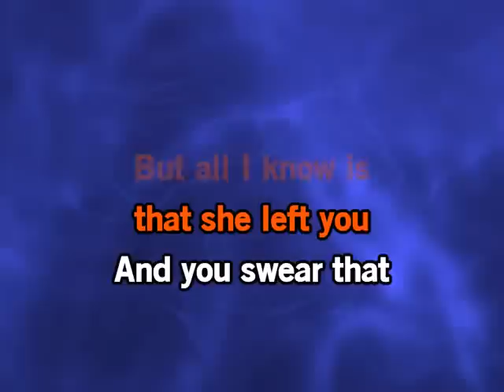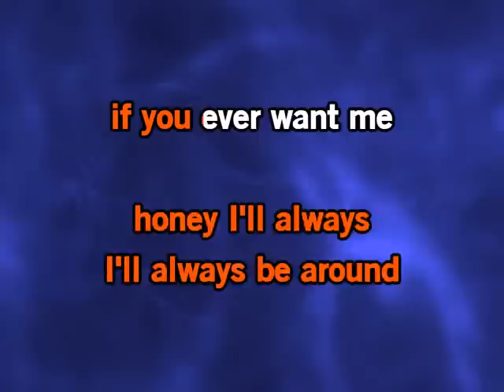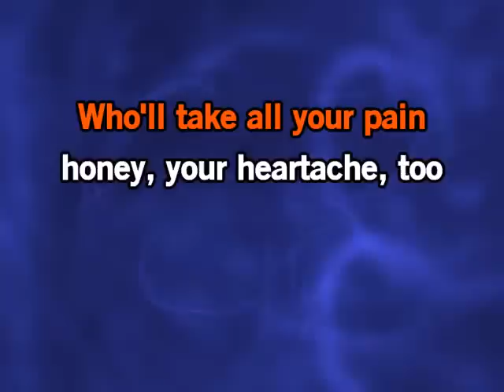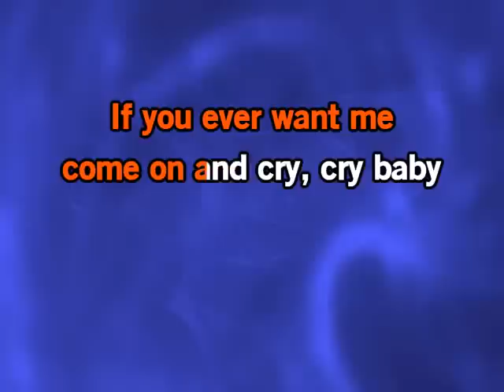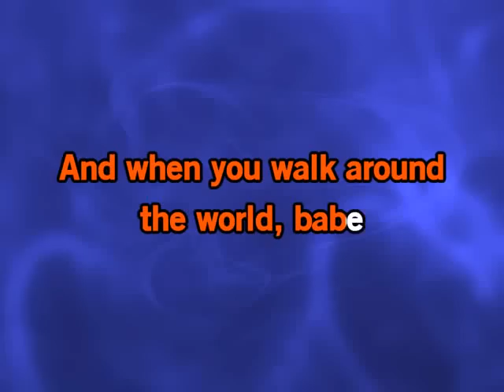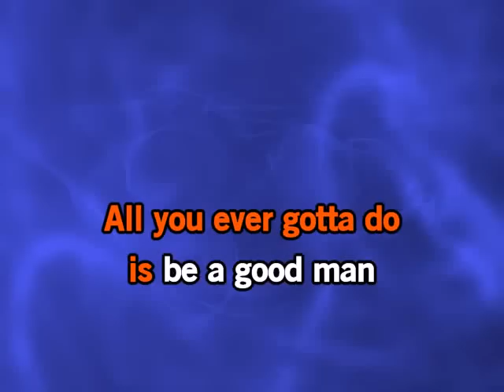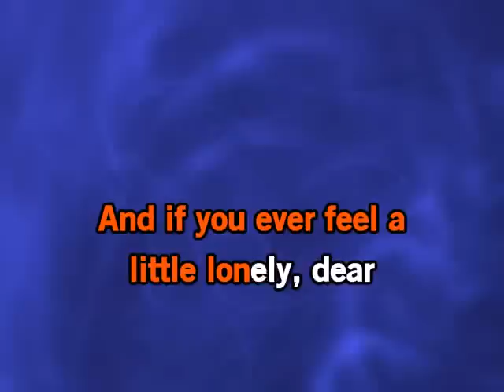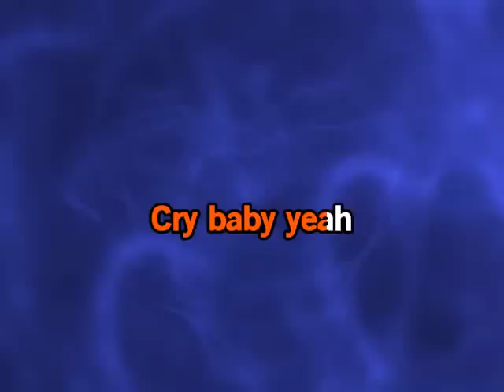Cry Baby by Janis Joplin